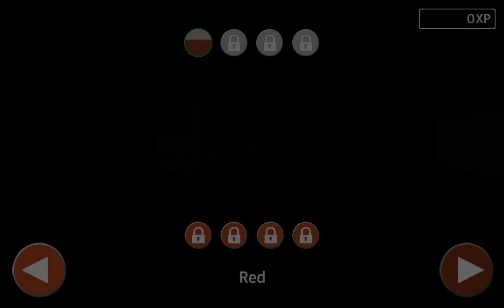Public Transport Simulator - Android Gameplay HD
Bus Driving Games just got better! Being a Bus Driver in a Bus Game has never been this immersive and fun.
Drive around in detailed 3d city during daylight and night in this bus driving simulator
Switch cameras and look around in the fully modeled 3d cockpit with the free look feature like a real Bus Driver.
Enjoy the realistic physics that make this Bus Simulator stand out from other Bus Driving Games.
Drive your Bus and unlock other Buses and vehicles that allow you to enjoy different gamemodes,
Check the leaderboards to see how you measure up against other Bus Drivers.
Being a Bus Driver in this simulator is not an easy job! Be a careless Bus Driver or crash your Bus
• Fully modeled 3D environments and vehicles
• Interior and exterior view with free look
• Realistic physics and ragdoll
• Accident replays with screenshot possibility
• Different control options
• Bus driving
• Taxi driving
• Van driving
• Bonus cars and races
• Leaderboards